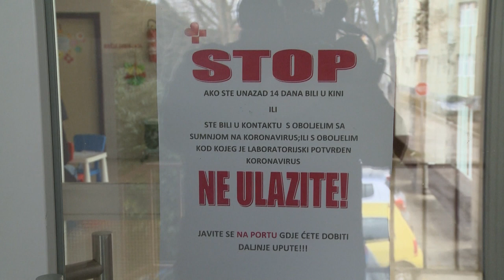Obavezna samoizolacija za osobe koji dolaze iz Njemačke, Austrije, dijela Slovenije....